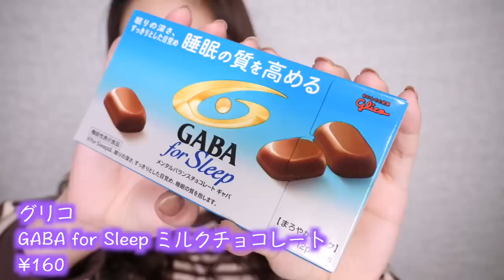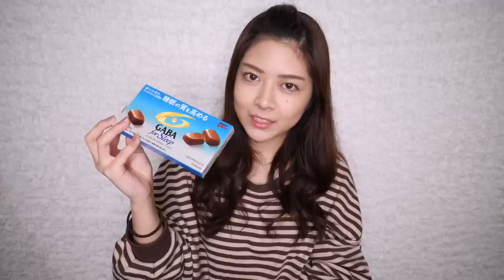【ドラッグストア購入品】こっそり使ってる冬の必需品㊙️おすすめの日用品！【スキンケア/一人暮らし】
いきなり寒くてまた鼻水ダラダラなりそう😭みんな暖かくして風邪ひかないようにしてください（；＿；）✨

日々の動画内で出てくる物や使ってるものなど
購入したものなどはここに載せて更新していきます！